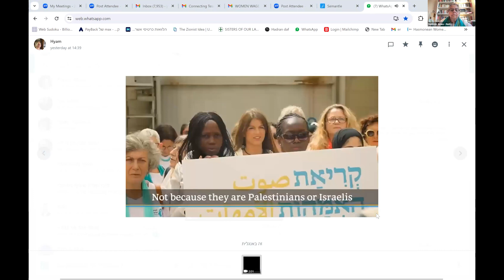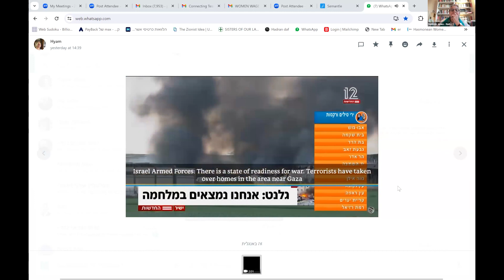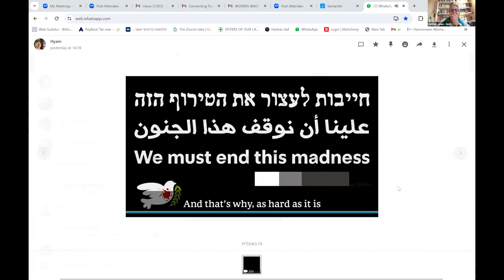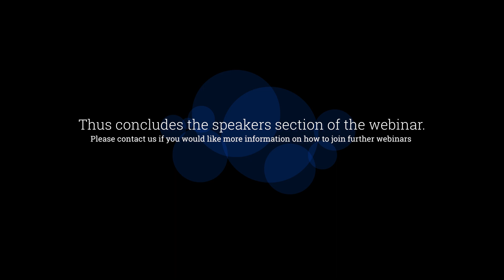National Council of Jewish Women Australia invites you to join Women Wage Peace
For the first time, Australians have an opportunity to become involved in the peace movement in Israel.

Women Wage Peace involves Jewish, Palestinian, Christian and Druze women from across the country, Gaza, and the West Bank. The events of October 7th made it apparent that women from all over the world are needed to achieve peace. Come and meet this extraordinary group of women, and decide how you too, can contribute.

This session is both about listening but also is an opportunity to brainstorm with like-minded women. Our paths are all different but we aim for the same peaceful future.